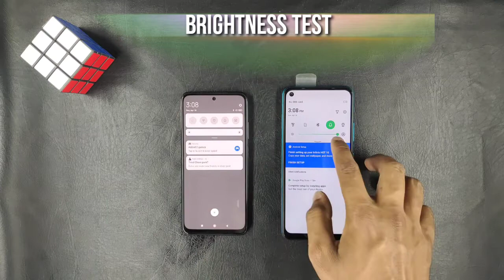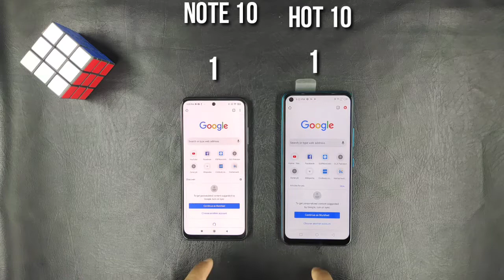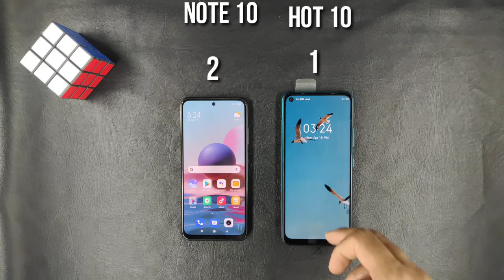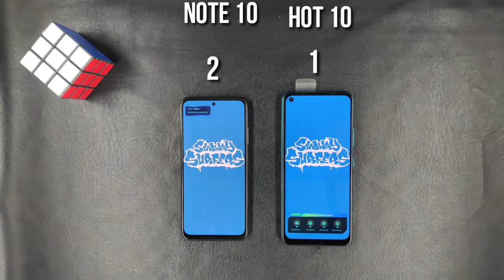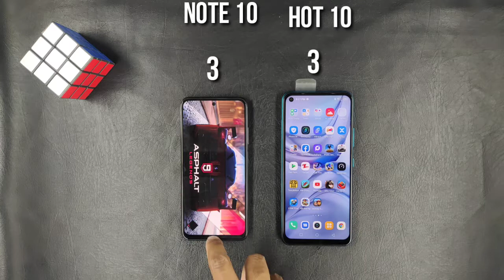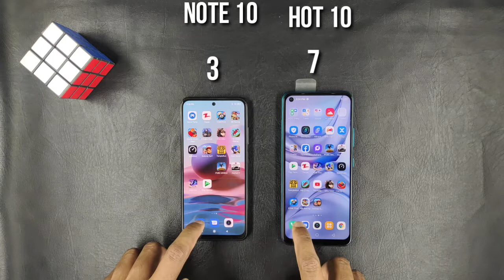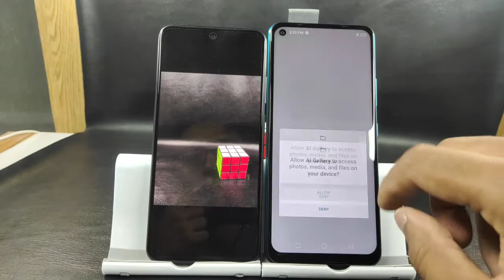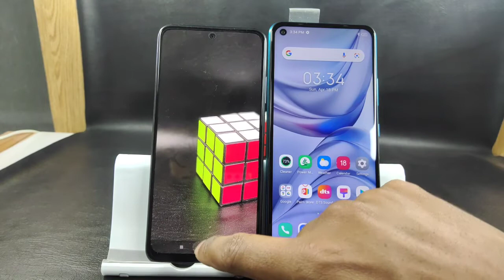Xiaomi Redmi Note 10 vs Infinix Hot 10 | Co I'm Comparison And Speed Test |Pubg Test | Gaming Review